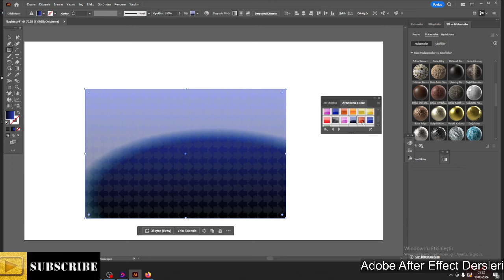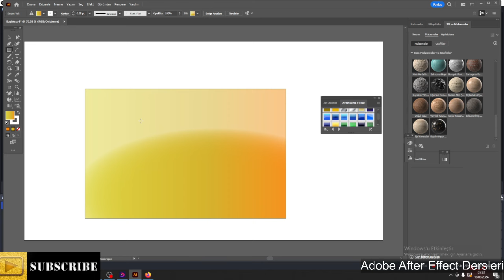True Crime Podcast - Tote reisen nicht - - Aktenzeichen XY… Unvergessene Verbrechen